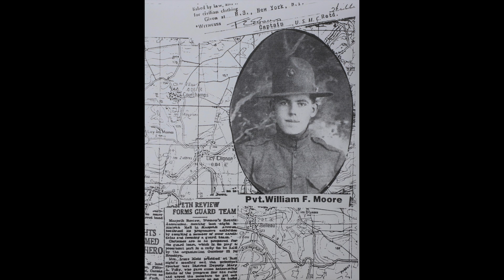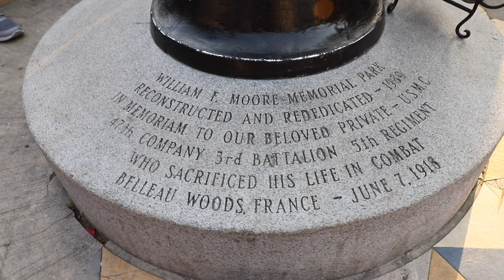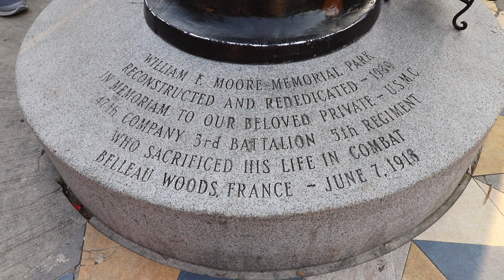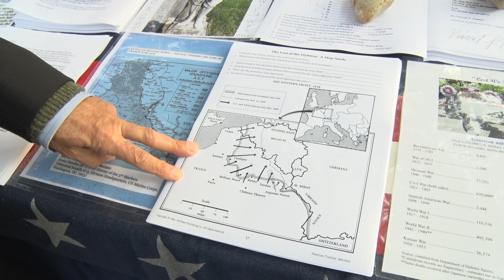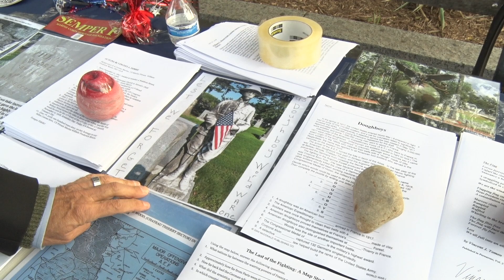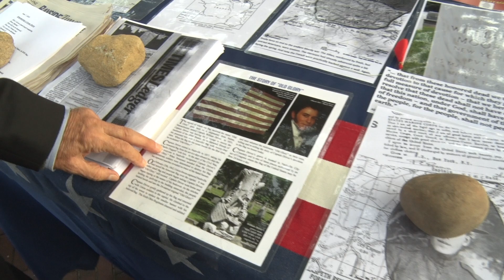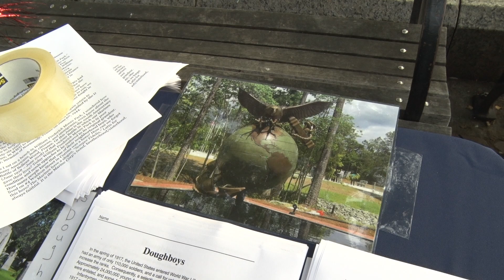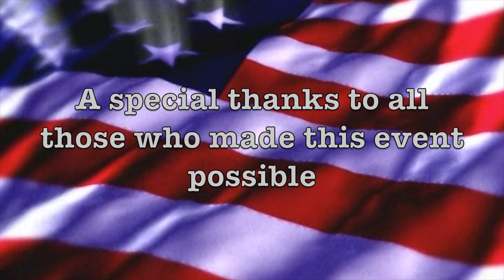The 100th Commemoration of Pvt. William Frederick Moore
Corona residents, officials and members of the American and French military gathered in William F. Moore Memorial Park aka "Spaghetti Park" to honor the Corona Marine who sacrificed his life in WW1.